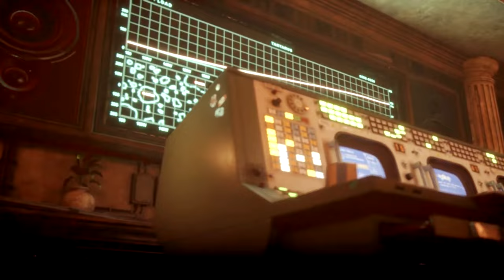Iwatodai Dormitory | School Dorm Ambience: Relaxing & Chill Persona Music to Study, Relax, & Sleep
Welcome to the Iwatodai Dormitory! Here you'll find a relaxing dormitory ambience playing your favorite relaxing and chill Persona 3 music perfect for studying, relaxation, and sleep. It's a busy school night in Iwatodai. With finals just around the corner, you can hear the soft sounds of clicking keyboards, scribbling pencils, and ambient dorm room chatter. You can overhear the soft conversations of other students. This dimly lit late night dormitory ASMR ambience is perfect for enhanced focus for work, reading, studying, relaxation, meditation and sleeping.

Ambience Academy

Additional Attribution / Credits

0:00 ｜01｜Iwatodai Station | PERSONA 3 OST
2:31 ｜02｜A Way of Life | PERSONA 3 PORTABLE OST
4:52 ｜03｜3/31 | PERSONA 3 FES OST
7:27 ｜04｜Joy - inside the cinema - | PERSONA Q2 OST
10:22 ｜05｜Afternoon Break | PERSONA 3 OST
12:44 ｜06｜Living with Determination | Burn My Dread - Reincarnation: Persona 3 -
16:41 ｜07｜Paulownia Mall - in the labyrinth - | PERSONA Q OST
18:20 ｜08｜Time | PERSONA 3 PORTABLE OST
21:08 ｜09｜Blues in Velvet Room | PERSONA 3 OST
24:24 ｜10｜Blind Alley | PERSONA 3 FES OST
27:07 ｜11｜Bonds | PERSONA 3 OST
28:17 ｜12｜Brand New days - The Beginning - | PERSONA 3 FES OST
30:02 ｜13｜Deep Breath Deep Breath | Burn My Dread - Reincarnation: Persona 3 -
35:24 ｜14｜Joy | PERSONA 3 OST
38:14 ｜15｜Living With Determination - Iwatodai Station Arrange - | PERSONA 3 OST
40:47 ｜16｜Memories of the City | PERSONA 3 OST
43:30 ｜17｜School Memories - in the labyrinth - | PERSONA Q
46:50 ｜18｜Polonian Mall | PERSONA 3 OST
48:29 ｜19｜This Mysterious Feeling | PERSONA 3 OST
50:51 ｜20｜Tender Feelings | PERSONA 3 PORTABLE OST
52:59 ｜21｜Living With Determination | PERSONA 3 OST
56:04 ｜22｜The Path Was Closed | PERSONA 3 OST
56:34 ｜23｜Time | Persona Music Live Band
59:24 ｜24｜Living With Determination - mellow velvet mix - | PERSONA3 THE MOVIE - #3 Falling Down - Theme Song CD Set
1:04:06 ｜25｜JOY -in the labyrinth- | PERSONA Q
1:07:00 ｜26｜Way of Life - Deep inside my mind Remix - | PERSONA 3 PORTABLE OST
1:10:49 ｜27｜When The Moon's Reaching Out Stars | PERSONA 3 OST
1:13:25 ｜28｜Polonian Mall - inside the cinema - | PERSONA Q2 OST
1:14:57 ｜29｜Tender Feelings - inside the cinema - | PERSONA Q2 OST
1:17:13 ｜30｜Memories of the School | PERSONA 3 OST